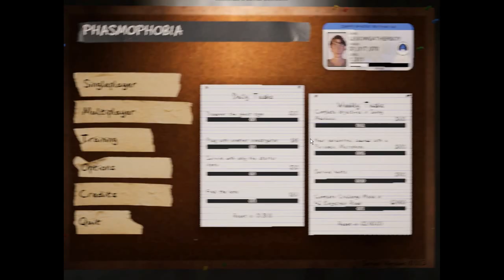This annoying ghosts started becoming less annoying...